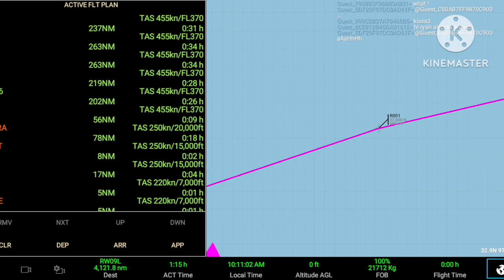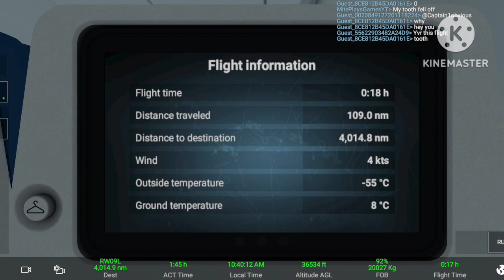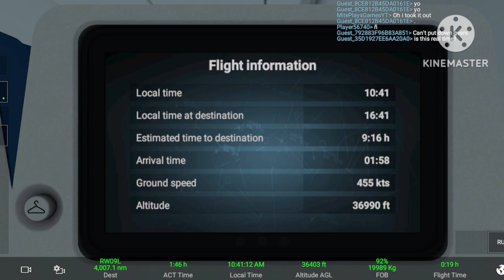Real Flight Simulator American Airlines Airbus A320-214 Dallas To London